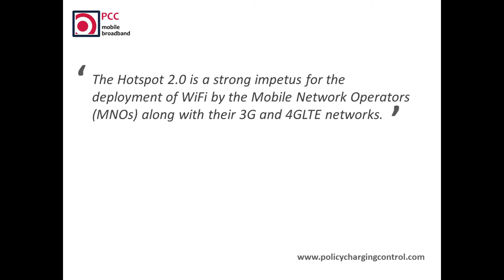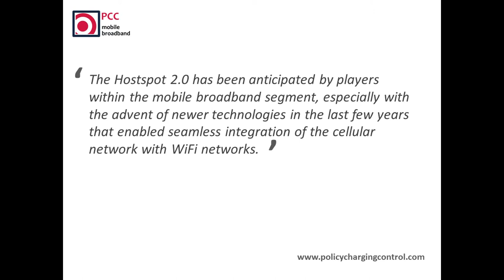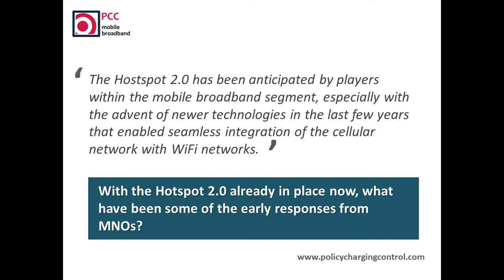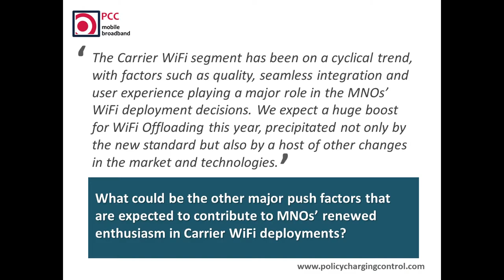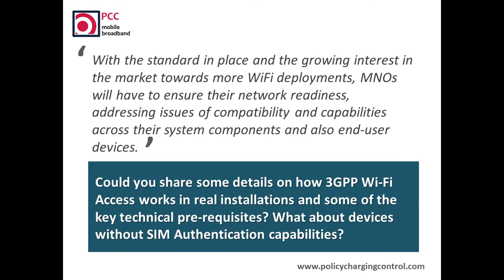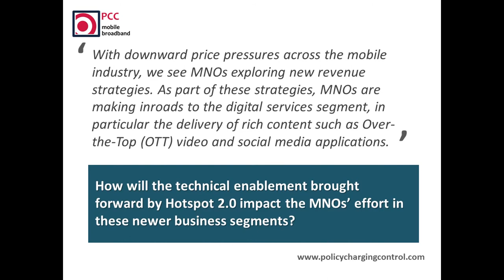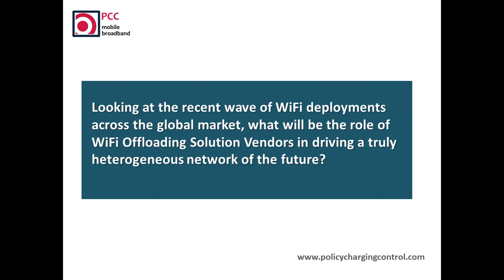PCC's Interview with Torbjörn Wård, CEO of Aptilo on Hotspot 2.0